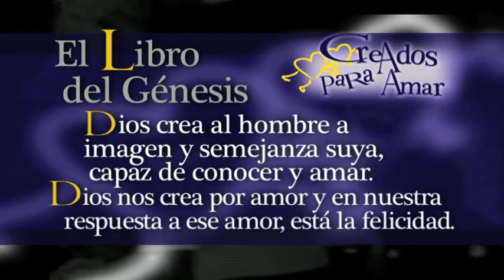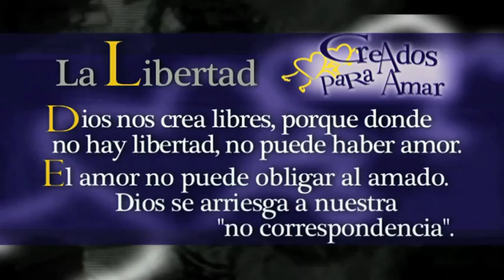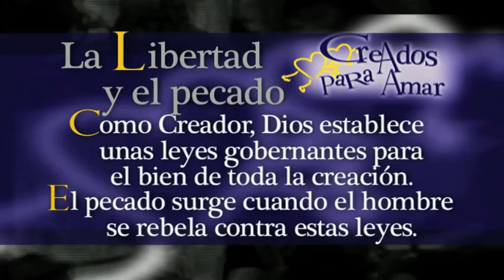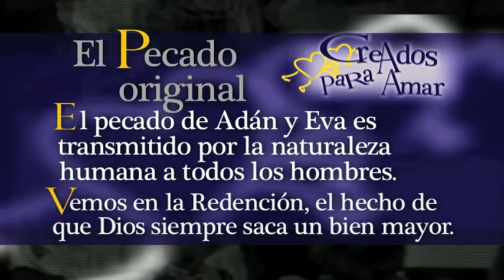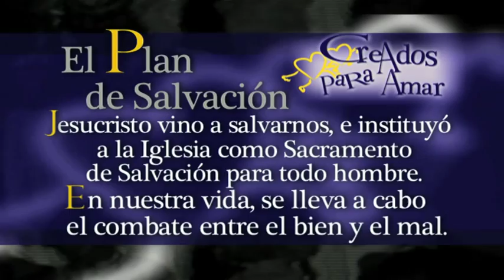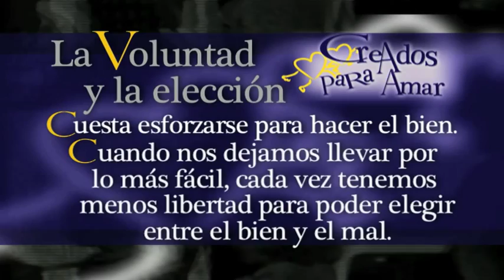Creados para amar: La creación del hombre por Dios (Programa 1 completo)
«Creados para amar». 15 programas presentados por María José Arranz que explican el fin del ser humano en el designio y los planes de Dios.
Hemos sido creados por amor y para amar. El joven de hoy se encuentra ante los interrogantes: ¿Cómo nos ha creado Dios? ¿Qué es ser persona? ¿Cuál es el fin de la persona? ¿Qué es realmente el amor? ¿Qué debemos amar? ¿Cómo se ama? ¿Cuáles son los obstáculos y las dificultades para vivir a fondo la realidad del amor? Y necesita respuestas que le conduzcan a la verdad sobre el amor. María José Arranz, en este programa, va contestando a todas las preguntas de Almudena, Alberto, Marta, Eyling, Mateo y Kristin sobre la realidad del amor. Aparecen también algunos invitados especiales que enriquecen el programa con sus intervenciones.

«Creados para amar» son 15 programas de 30 minutos, que se venden en un estuche de 5 DVD. El precio del lote completo es de 30€. Se puede adquirir a través de este enlace

«Dios crea al hombre por amor y para que el hombre responda a ese amor. Y además, lo hace de tal manera que en esa respuesta del amor del hombre está su felicidad... Uno puede vivir al margen de eso, per tu felicidad depende de tu respuesta de  amor a Dios y del amor a los demás, simplemente porque hemos sido creados así. Dado que nuestra felicidad está en saber amar, estos programas tratan de quién es el hombre, cuál es la esencia del amor, cómo poner la sexualidad al servicio del amor auténtico y cómo afrontar algunos de los obstáculos que se nos presentan en la sociedad de hoy para poder realizar esta tarea tan importante» (María José Arranz).